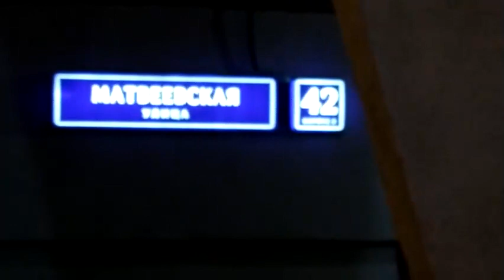⚙️Модернизированный лифт 350 кг, 0,65 м/с, КМЗ-1970/1998 г (@ г. Москва, Матвеевская, 42к3, под-1)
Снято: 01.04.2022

Информация

• марка: КМЗ
• тип: пассажирский
• грузоподъёмность: 350 кг
• скорость: 0,65 м/с
• количество остановок: 10
• установлен: 1970 г
• модернизирован: 1998 г
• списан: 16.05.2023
• текущее состояние: утилизирован, заменён на ELM